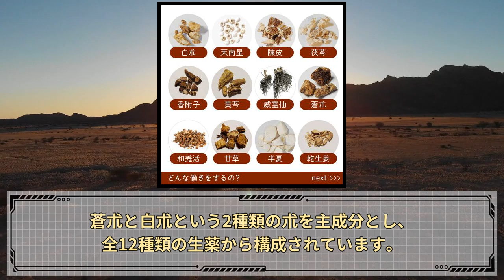88#二朮湯 五十肩 肩関節周囲炎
88#二朮湯 五十肩

著者　鈴木　洋